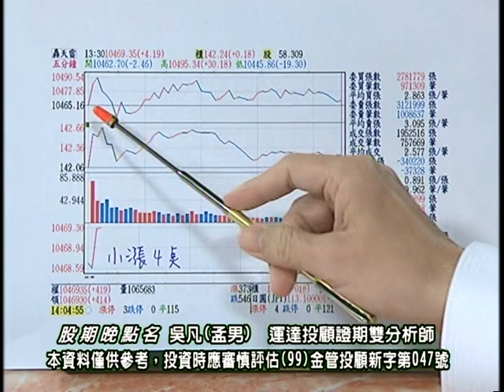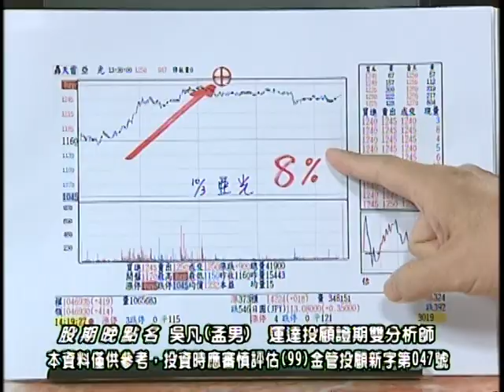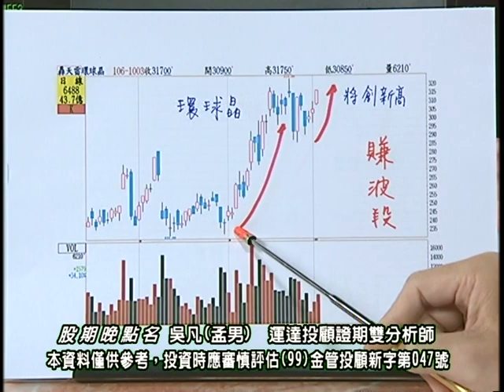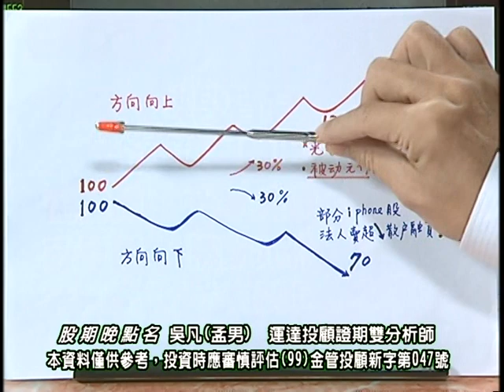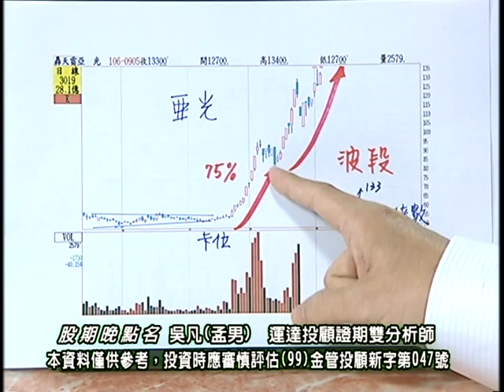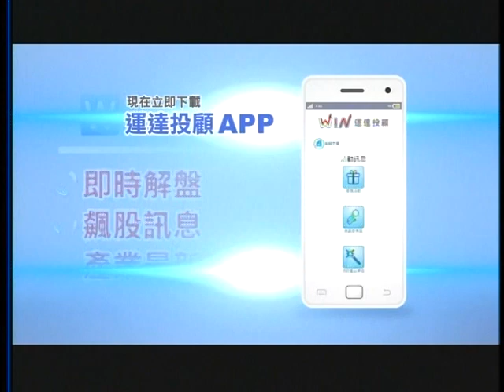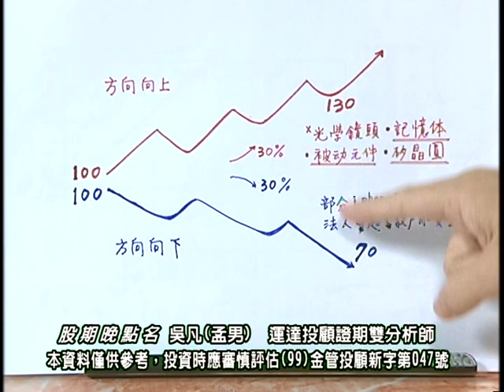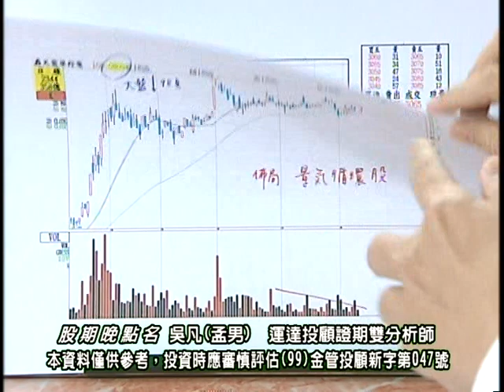20171003 2330 吳凡 股期晚點名